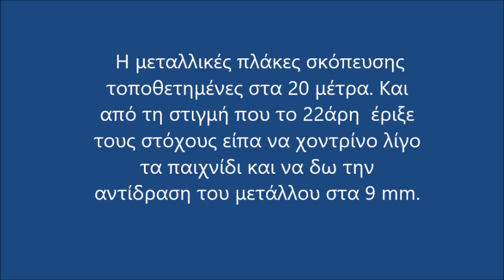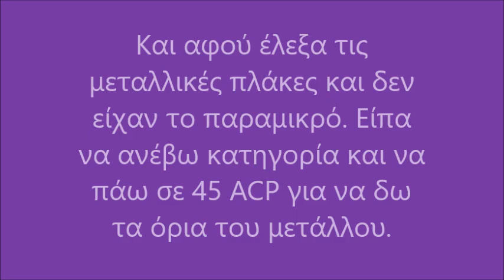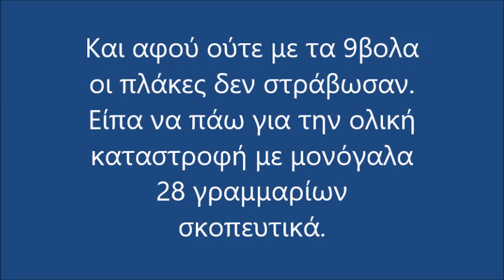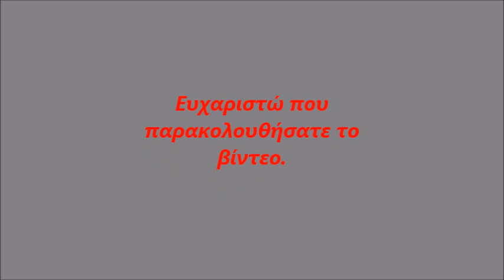Πως να φτιάξεις μόνος σου μεταλλικές πλάκες σκόπευσης για το 22άρι σου και όχι μόνο.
Ένας εύκολος τρόπος για να φτιάξεις μεταλλικές πλάκες σκόπευσης με υλικά από τα σκράπ εύκολα και απλά σχεδόν τσάμπα. Με το παρόν βίντεο δεν θέλω να θίξω κάποιον έμπορο, ή κάποιο βιοτέχνη που πουλάει η κατασκευάζει popper. Έτσι και αλλιώς είναι μία κατασκευή εύκολη απλή καί αν γνωρίζεις λίγο από ηλεκτροσυγκόλληση είναι παιχνίδι.

Videos are for Documentary Purposes
All Videos are filmed in a SAFE and CONTROLLED ENVIRONMENT…